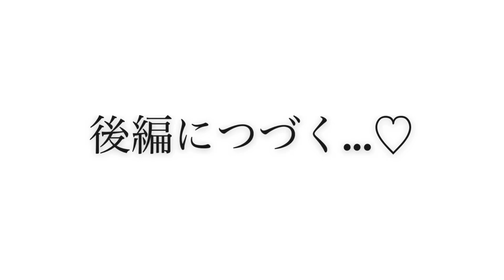プロヴァイオリニスト、公募した皆様からの質問に答えてみた！【23の質問、前編】モーニングルーティンは？使ってる弦の種類は？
苅谷なつみ